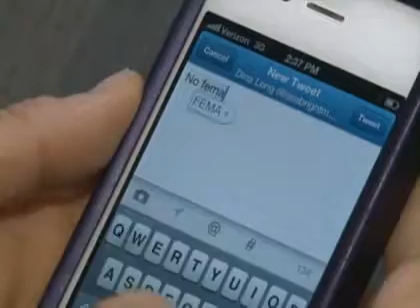Drustveni mediji - spas nakon oluje